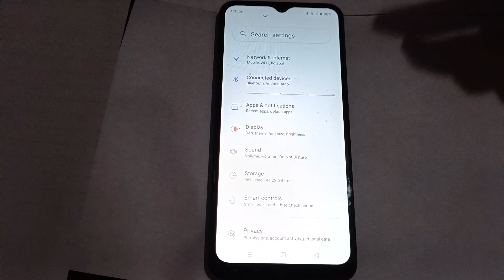How to enable & Disable Auto Brightness mode in realme 10 5G, screen mobile setting